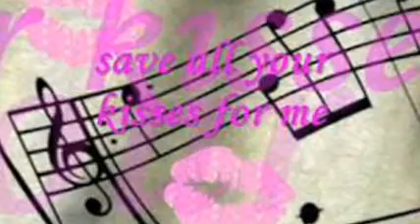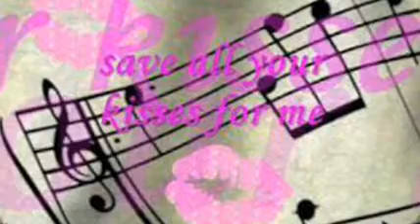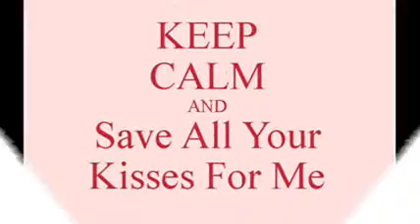Save Your Kisses For Me THE PLANET COUNTDOWN SINGERS